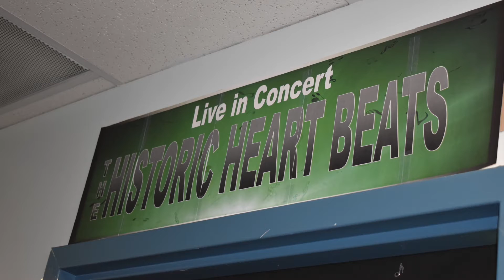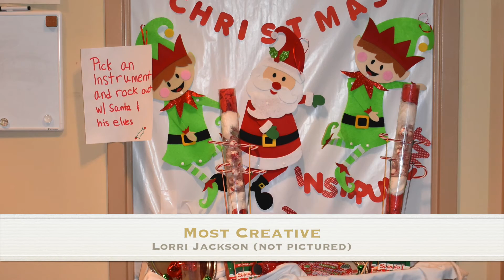2018 Door Decorating Contest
City of Manassas Staff enjoy decorating for the holidays.